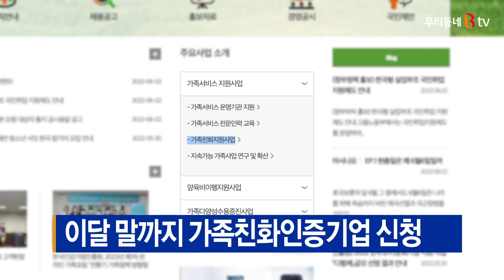[B tv 중부뉴스]이달 말까지 가족친화인증기업 신청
한국건강가정진흥원은 이달 말까지 가족친화인증기업 신청을 받습니다.

가족친화인증은 자녀출산과 양육지원, 유연근무제도 등
가족친화제도를 모범적으로 운영하는 기업 등을
정부가 인증해 주는 제도입니다.

인증 유효기간은 3년이며,
중앙부처와 지자체, 금융기관으로부터
55개 인센티브를 받을 수 있습니다.

지난해 240곳이 인증을 받은 충남은
올해 250곳 인증을 목표로 하고 있습니다.